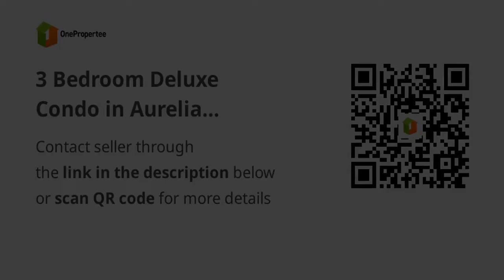3 Bedroom Deluxe Condo in Aurelia Residences BGC, Taguig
3 Bedroom Deluxe Condo in Aurelia Residences BGC, Taguig
Condominium/Apartment Type: Residential Condominium
Number of Bedrooms: 3
Number of Bathrooms: 3
Unit Size in sqm: 241.98 sqm.